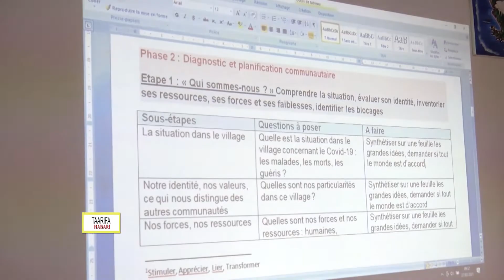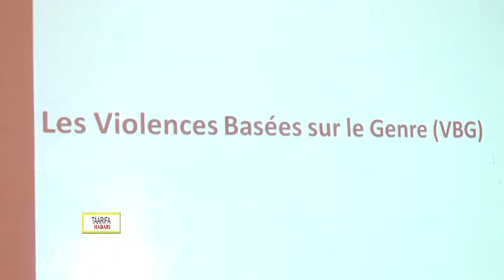JOURNAL 31 Mars 2021 en comorien